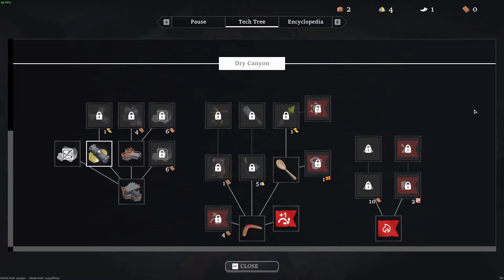You just got Gnomed! - Ecognomix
EcoGnomix is a roguelite strategy and city building game. Build a covert business empire, by looting the underground world with a team of gnomes. Combine upgrades strategically to help your gnomes survive an unlimited supply of mystical caves with unique flora and fauna.

My streams are on break till somewhere in July, but I'm still keeping the vids coming.